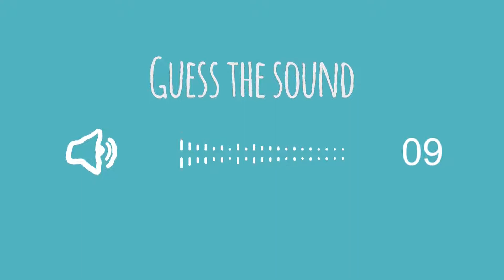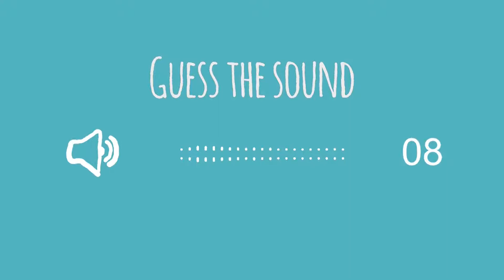❄️What Does Winter Sound Like?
Have fun guessing the sounds!👂

This video was created to accompany the activity book, For Everything There is a Season, written by Rufina Park and published by Ottiya. Learn about the four seasons through whimsical drawing and reflection activities. The book will have you thinking about spring, summer, fall, and winter with all of your five senses. At the end of the book, there's also a story about the four seasons that you can illustrate.

End Credits
Creative/Editorial Direction: Rufina Park
Video Editing/Effects: Ushanthan Ponnambalam
Thumbnail Artwork: Ushanthan Ponnambalam